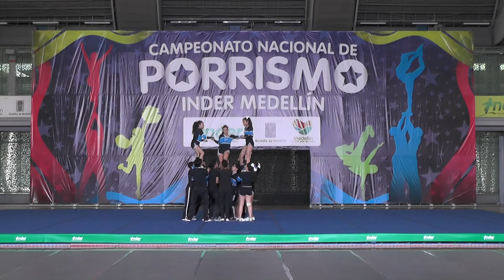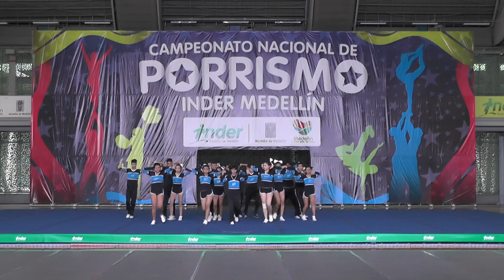34 Ciro Mendia Black Panthers n3 Mixto- Inder Medellín 2015 Domingo